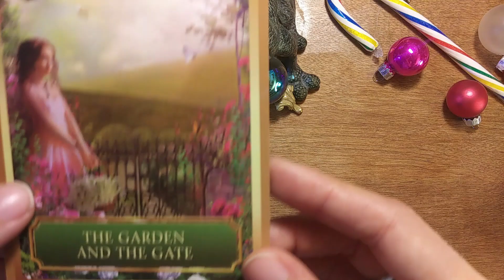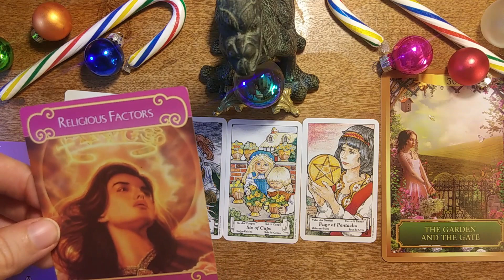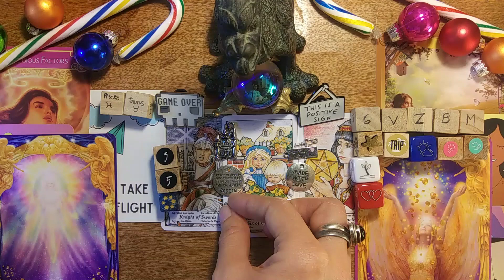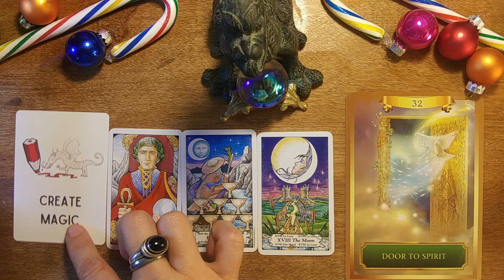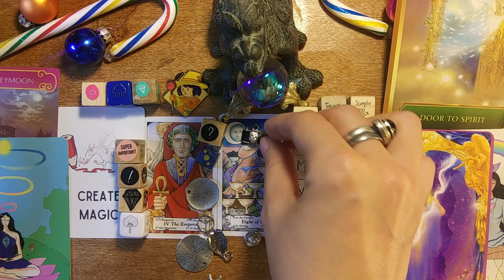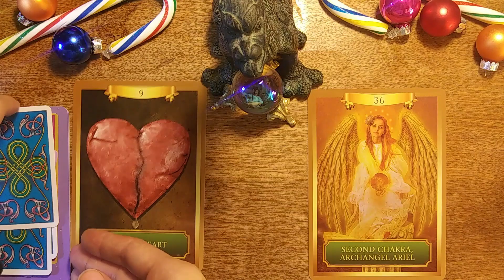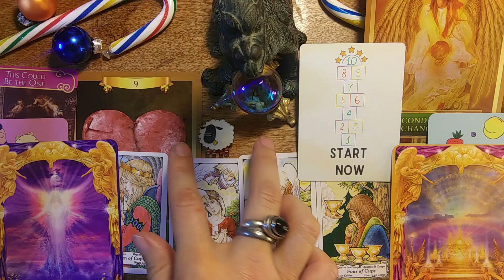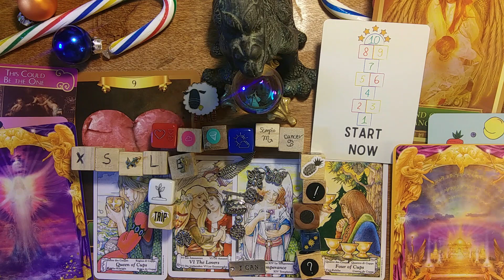Pick a card reading- What's Happening This Week?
Hi, my friends! Let's find out what is happening this week? New Insight? New adventure? Angels?

This is a pick a card reading with tarot cards, oracle cards, divination dice, pins, and a sprinkle of charms =)

Time Stamp:
1:24 Group One
16:53 Group Two
31:11 Group Three

Decks Used:
Tarot to Go
Energy Oracle Cards

Angel Answers Oracle Cards

My oracle decks:
Mystic Sight

My stories:
The Diary of a Late Bloomer, a coming of age novel:

Affirmations for This Week:

Group One:  I am blessed with an abundantly spiritual life. Every day and in every way, my joyous prosperity grows and grows.

Group Two: I relax and connect with my spirit's wisdom and power. I live in the peace that my spirit brings, and I know that the world of Spirit supports me.

Group Three: My second chakra is open to its perfect, healthy state. I am creative and self-nurturing, more and more comfortable with the gentle waves of intimacy coming my way.

I release the pain of the past and live with compassion for myself. Love heals and renews me now.

All Affirmations come from Energy Oracle Cards.